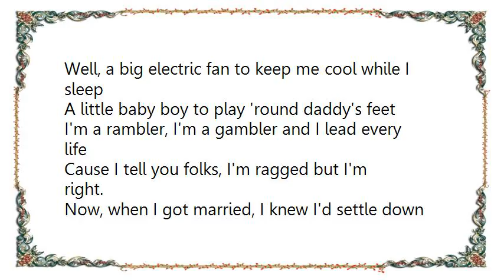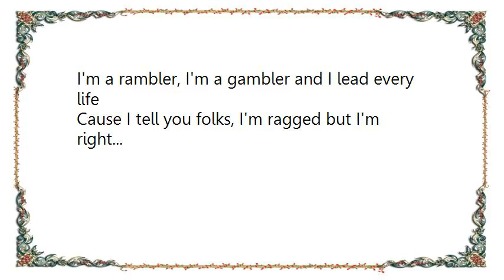George Jones - Ragged But Right Lyrics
[Lyrics George Jones - Ragged But Right]
Well, I've a-come here to tell you folks, I'm ragged but I'm right
I'm a tramp and a rounder, I stay out late at night
A porterhouse steak three times a day for my board
That's more than any loafer in this mid-town can afford.

Well, a big electric fan to keep me cool while I sleep
A little baby boy to play 'round daddy's feet
I'm a rambler, I'm a gambler and I lead every life
Cause I tell you folks, I'm ragged but I'm right.

Now, when I got married, I knew I'd settle down
And built a little love nest right here in my hometown
So now I've got a family, one that I'm proud of
I know that I'll be happy, 'cause they're the ones I love.